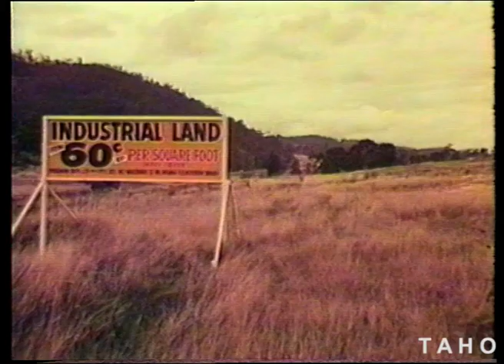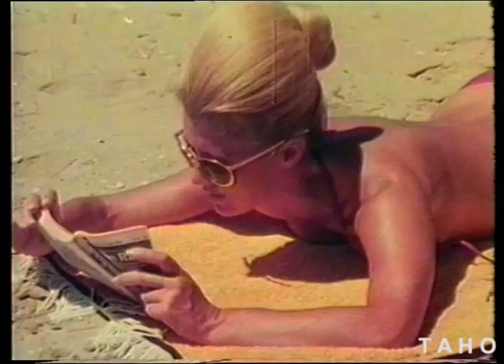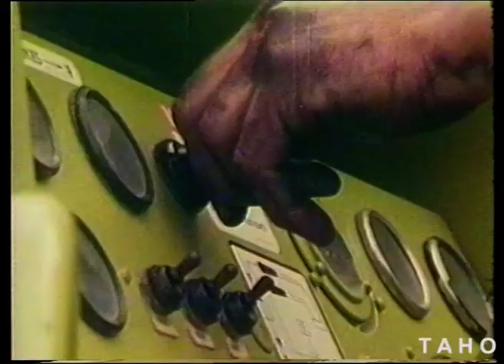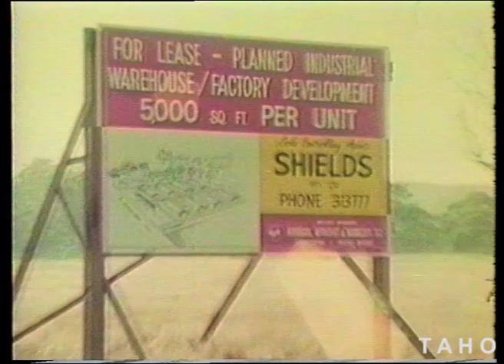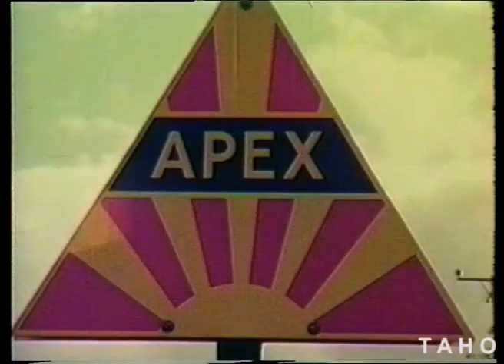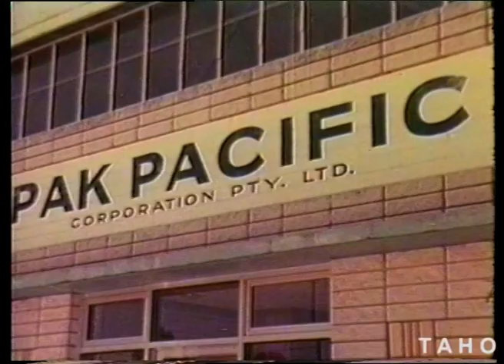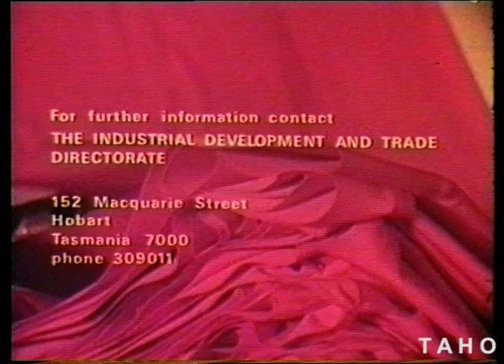LETS LOOK AT LAND (1972)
Looks at land development in Tasmania.  Includes Cambridge Park, Warrane, Kingborough, Brighton, Tamar Valley and Tasmania’s North West Coast.

Also includes footage of Kingston, Bridgewater, Launceston, Bell Bay, Tempco, Coats Patons, APPM, Goliath Cement, Burnie Paper Mills, Devonport and Ulverstone.

A Tasmanian State Film Production.
Produced for the Industrial Development and Trade Directorate Tasmania.

Tasmanian Archive and Heritage Office: Film - LETS LOOK AT LAND – 16mm Eastmancolor Composite Release Print (colour, sound) – 16m 24s - (Reference: AC672/1/131)